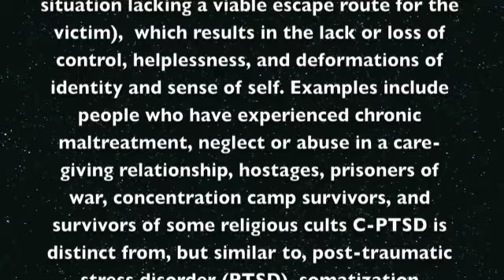Rob's Whisper Hypnosis for C-PTSD Session 92 No.4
Love Waves (Hypnosis for Broken Hearts and Relationship Problems)

Thanks